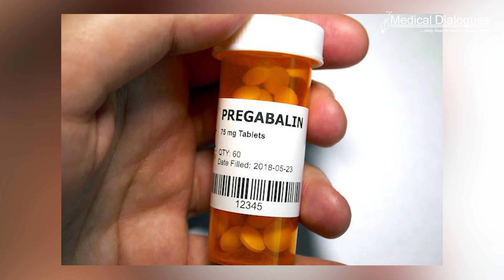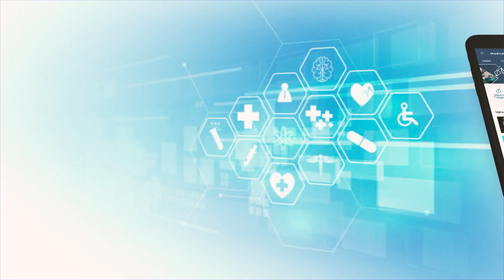Hetero Lab Gets CDSCO Panel Nod To Study Pregabalin, Polmacoxib FDC tablet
The drug major Hetero Labs has got approval from the Subject Expert Committee (SEC) functional under Central Drug Standard Control Organization (CDSCO) to conduct a bioequivalence (BE) study and Phase III clinical trial of fixed-dose combination (FDC) pregabalin extended released 82.5mg plus polmacoxib 2mg tablet for treating moderate acute, chronic or neuropathic pain